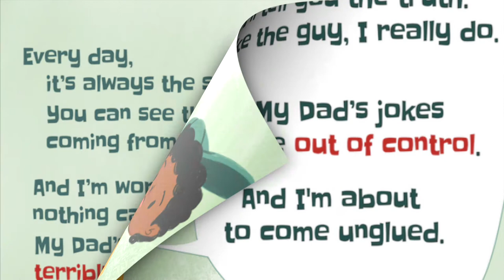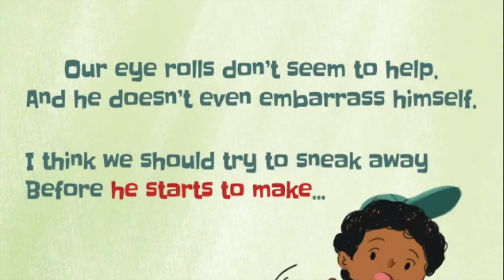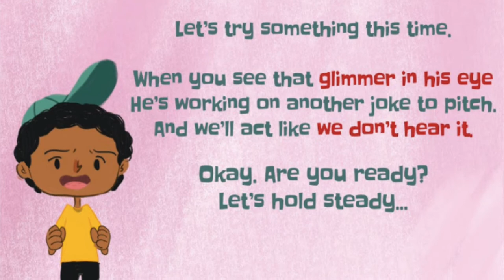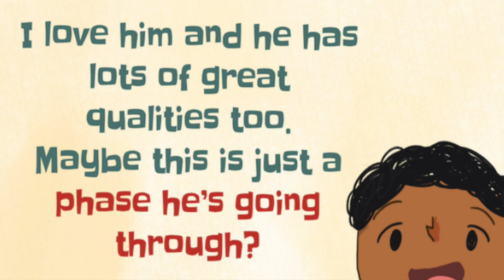My Dad's Jokes are Very, Terribly, Awfully, Painfully Bad - READ ALOUD BOOKS FOR CHILDREN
This is a read along/read aloud story time of My Dad's Jokes are Very (Terribly, Awfully, Painfully) Bad! By  Jacob Eckeberger and Keith Zarraga - READ ALOUD Books for Kids

Who has the worst jokes of all? Dads.

This book is dedicated to the kids who put up with all the very, terribly, awfully, painfully, bad jokes from their dads!

At the beginning of the book, you're met by a new friend whose Dad is the king of bad jokes. But it doesn't take long for their Dad to start telling his jokes, and soon you're faced with a challenge: can you make it to the end of the book without cracking a smile?